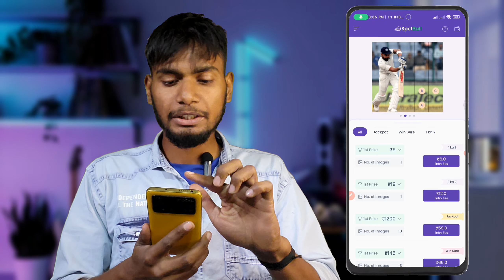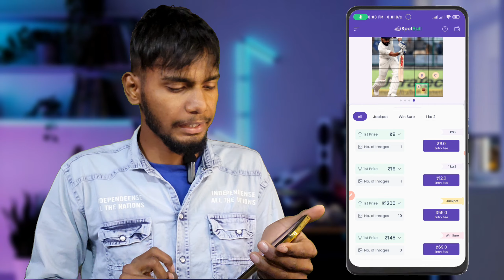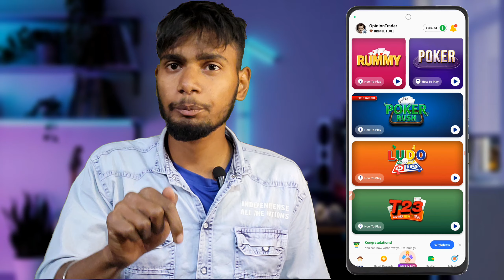Spot ball app se paise kaise kamaye | Spot ball app kaise use kare | Spot ball real or fake app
Download best gaming App Cardbaazi

Download and 10 ₹ Sigh up Bonous ❤🎉🎉🎉

and trade your way to victory!

04 Real11. Use my invite code ( OPTR20 )

03 PROBO APP = = REFER CODE ( 4z981s )

Code: CONFIRM20
Reacharge Code: FREEDOM

01 SportBaazi app = Abhi tak join nahi kia? 😮
BalleBaazi par Bonus GL join karo aur jeeto BOHOT SARA CASH.🤑

05 fantafeat = in with invite code : FF36511529F

Keywords-:

probo app se paise kaise kamaye cricket
probo app se paise kaise kamaye ipl
probo app se paise kaise kamaye bitcoin
probo app se paise kaise kamaye ipl me
probo app se paise kaise kamaye real or fake

2
** Desclaimer **